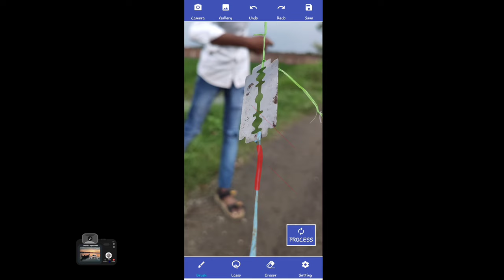Photoshoot By Bottle ,Blade 📸 | Creativity Style | Vishal Gallery| 110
Ap sabhi Mitro se anurodh hai ki mujhe support kare 🙏

Tnq So Much

love uh❤️